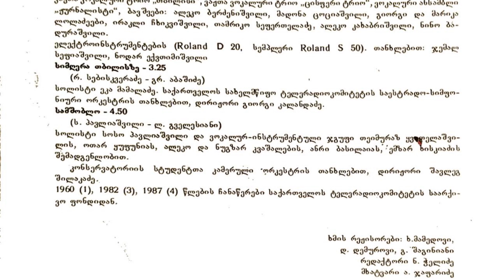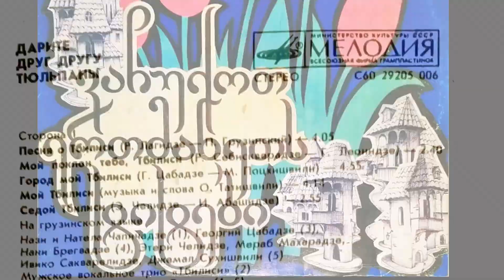Lasst uns uns Tulpen schenken (ვაჩუქოთ ერთმანეთს ტიტები) - Tiflis 1989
J. Sepiashvili, arr. Myshvili - M. Potkhishvili

Diese Platte stammt aus Georgien. Das Titellied ruft darauf auf, sich als Zeichen der Trauer und des friedlichen Protests Blumen zu schenken. Die Straßen von Tbilisi waren voller Tulpen, auch um der Toten zu gedenken, die am 9. April 1989 der sowjetischen Ordnungsmacht zum Opfer gefallen waren.
Das Lied stammt aus der Endphase der Sowjetunion und aus der Zeit regionaler Loslösung. Es ist jedoch kein nationalistisches Lied.

დღე დგება ურტყვი და უჩვევი
მეწამულ ბილიკზე ვდგები
ვაჩუქოთ ერთმანეთს სიცოცხლე
გაუთბიდ ერთმანეთს წლები
თქვენს ლამაზ ფიქრებში ვიჭრები
თვენს სარკმელს ვაწყდები თოლვით
ვაჩუქოთ ერთმანეთს იმედი
ვაჩუქოთ ერთმანეთს თოვლი
ვაჩუქოთ ერთმანეთს სიცოცხლე
გაუთბოდ ერთმანეთს წლები
ყველა სიყვარულში გიტყდები
ლოცვად დაგიშრება ყელი
ვაჩუქოთ ერთმანეთს ტიტები
ვაჩუქოთ ერთმანეთს ცრემლი
გაუყოთ ერთმანეთს უკლებლივ
ჩავჭიდოდ ერთმანეთს ხელი
ვაჩუქოთ ერთმანეთს ტიტები
ვაჩუქოთ ერთმანეთს ცრემლი

Der Tag bricht rau und ungewohnt an
Ich stehe auf dem lila Pfad
Lasst uns einander Leben schenken
Ihr werdet euch jahrelang wärmen
Ich grabe in deine schönen Gedanken
Ich stoße gegen das Fenster
Geben wir uns gegenseitig Hoffnung
Lass uns einander Schnee geben
wärmen sich seit Jahren
Ich werde mich in euch alle verlieben
Ich werde deine Kehle als Gebet trocknen (?)
Lasst uns einander Tulpen schenken
Lass uns einander eine Träne geben
Trennen Sie sich sofort
Wir hielten uns an den Händen

Mitwirkende: Nani Bregvadze, Lili Gegelia, Nanuli Abesadze, Mede Tamara Gverdtsiteli, Irma Sokhadze, Eka Mamaladze, Gu Eka Kvaliashvili, Eteri Kakulia, Maya Jabua, Eka to Chokhonelidze, Jemal Sepiashvili, Jano Bagrationi, in Ze, Niko Jadugishvili, Suliko Koroshinadze, Merab Se Kalandadze, Roman Rtskhiladze, Teimuraz Natsvlishvili, Mashvili, Geno Nadirashvili, Teimuraz Davitaya, Jem Iviko Sakvarelidze, Merab Makharadze

Kinder: Aleko Berdzenishvili, Madonna Tsociashvili, Gess Loladze, Irakli Chhikvishvili, Tamriko Seperteladze Rishvili, Nino Badurashvili